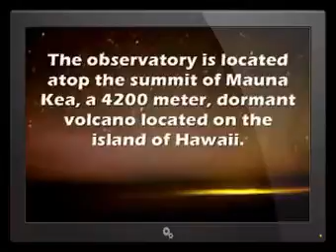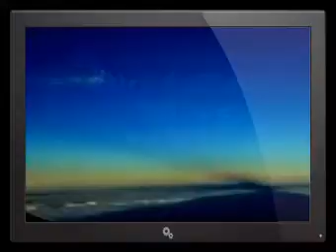Nibiru Planet X Captured From Hawaii THE BEST EVIDENCE TO DATE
Here's the very best evidence to date that you can ever imagine and has to be proof of Nibiru? Planet X is real and we can see it clearly as daylight! Hawaii is a great place to see Nibiru and a great place to be when watching out for Planet X. The Nibiru cataclysm is a supposed disastrous encounter between the Earth and a large planetary object (either a collision or a near-miss) which certain groups believe will take place in the early 21st century. Believers in this doomsday event usually refer to this object as Planet X or Nibiru. The idea that a planet-sized object will collide with or closely pass by Earth in the near future is not supported by any scientific evidence and has been rejected by astronomers and planetary scientists as pseudoscience and an Internet hoax.